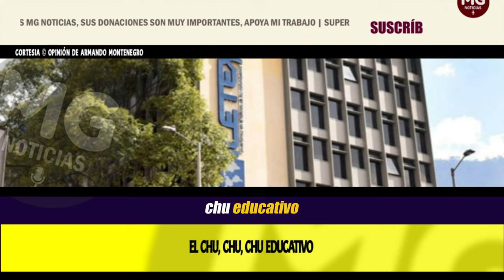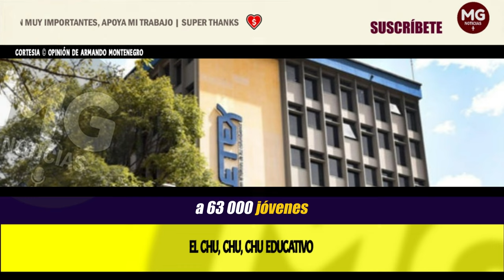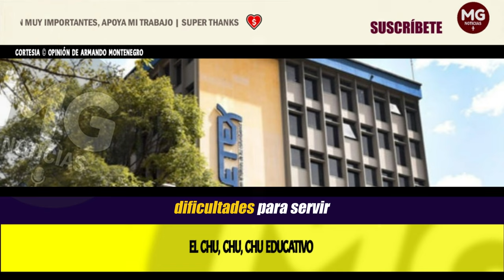EL CHU, CHU, CHU EDUCATIVO ⛔ Opinión de Armando Montenegro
Ya es bien conocido el procedimiento del Gobierno para desmontar y estatizar la participación de agentes privados en la prestación de numerosos servicios sociales esenciales.
columna ARMANDO MONTENEGRO para EL ESPECTADOR